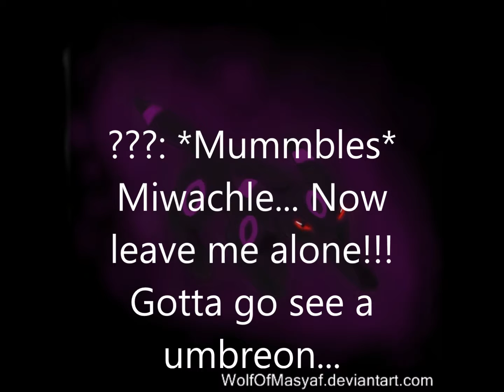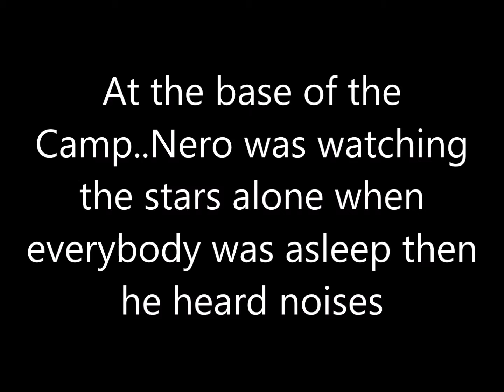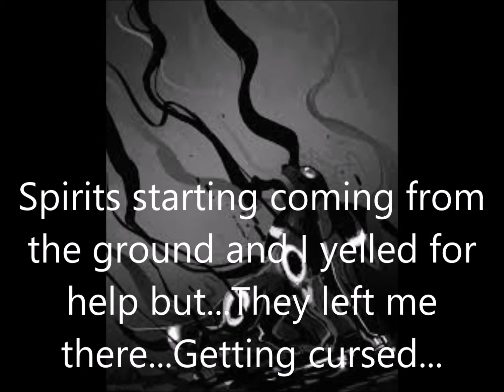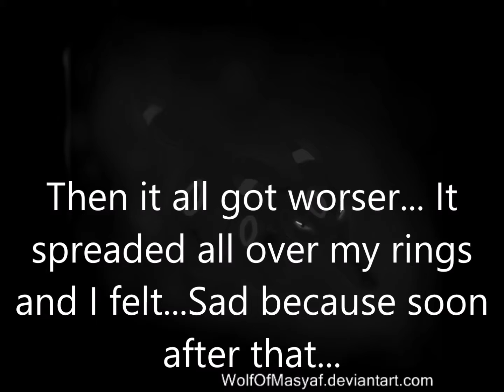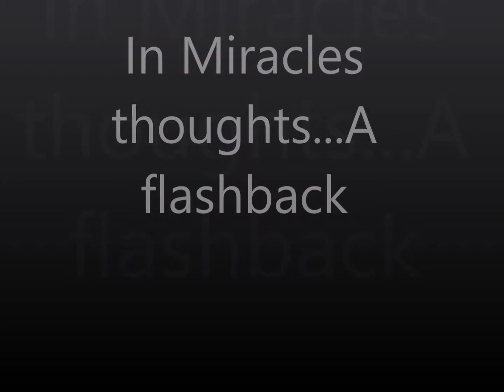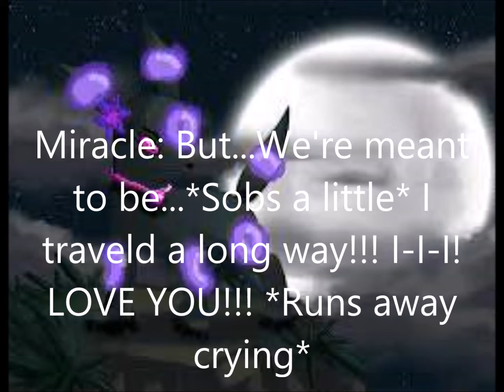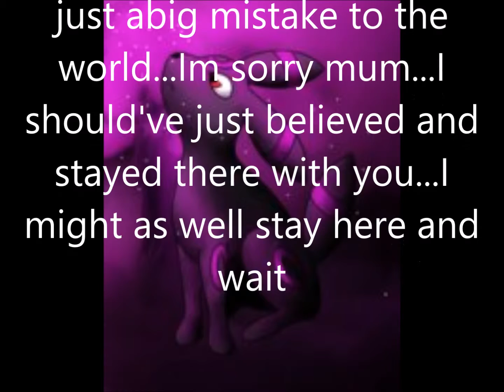Sabrina's Love story part 3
YAY!!! Everything is known! Sorry if we're not focusing on Sabrina! We'll soon focus on Sabrina since she's the main charcter! Just watch the series! ROAR!!!